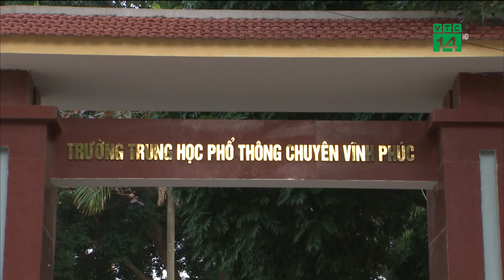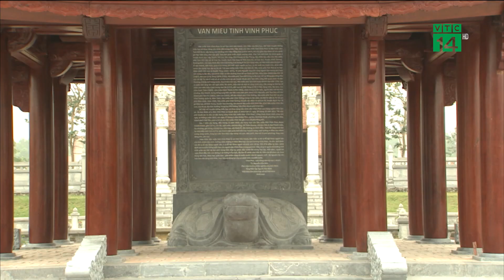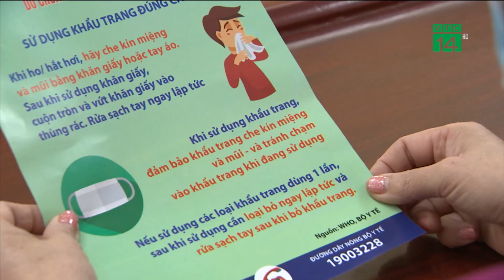Vĩnh Phúc tiếp tục cho học sinh nghỉ học | VTC14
VTC14 |Trước những diễn biến phức tạp của Covid 19, Sở GD&ĐT Vĩnh Phúc vừa ra thông báo tiếp tục cho học sinh nghỉ học lần thứ ba, đến ngày 22/2. Các học sinh trên địa bàn toàn tỉnh có thêm một tuần học tại nhà.